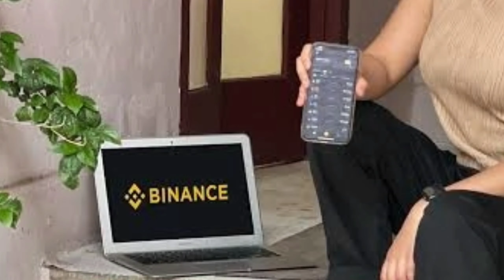kubra khan gall bladder remove surgery Best frnd co star dananeer vist kubra at home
kubra khan viral video
kuvra khan operation
kubra khan meet dananeer
Akhan Ayat channel that provides the latest and breaking news without hurting sentiments of any religion, community   Giving everyone the news from entertainment,  and world news.

1)This video has no negative impact on the original works (It would actually be positive
for them)
2)This video is also for teaching purposes
Pakistani wedding